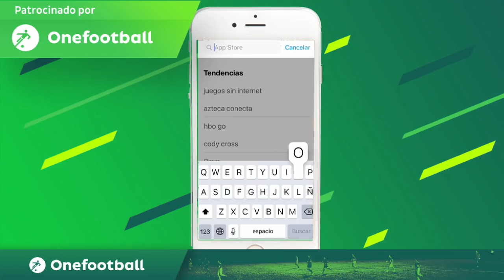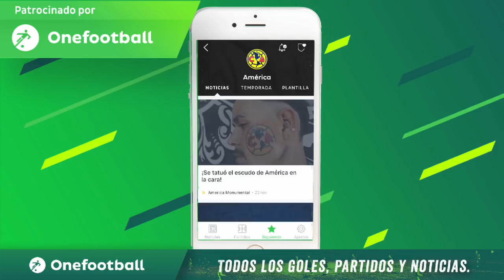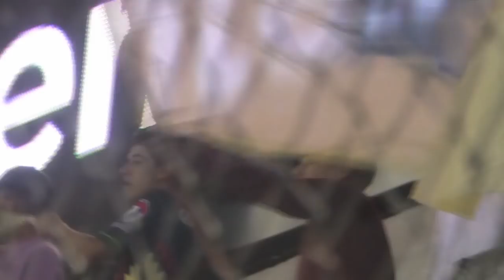NO TE ABANDONO, CUMPLIMOS EN LA COPA MX - Vlog #94 - Club América 3 vs Dorados 1 - Del Crema Soy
El club america enfrento en la Copa Mx a dorados de Sinaloa en su último partido de la fase de grupos en el estadio azteca; con una cancha casi vacía los dirigidos por Miguel Herrera se fueron al frente en los primeros minutos del partido con un golazo de Henry Martin que bajo el balón con un control magistral, no tardó mucho el segundo gol de Bruno Valdez;